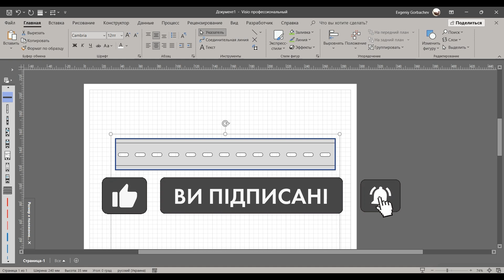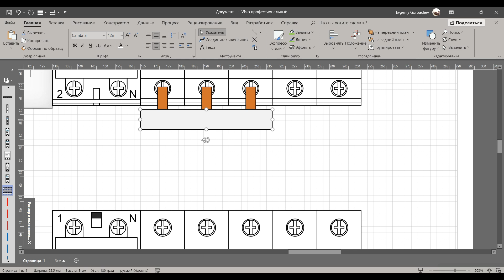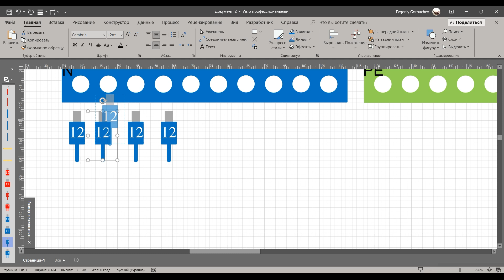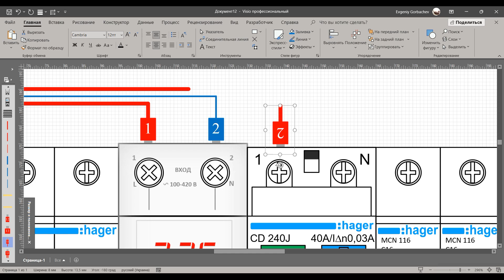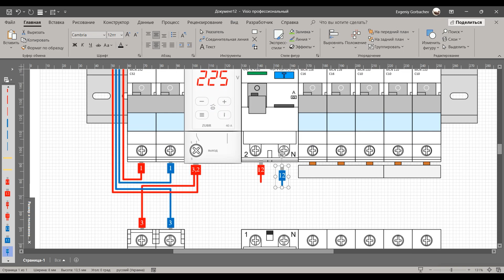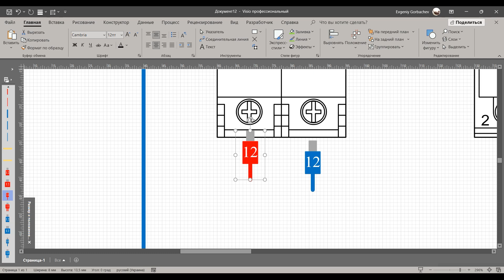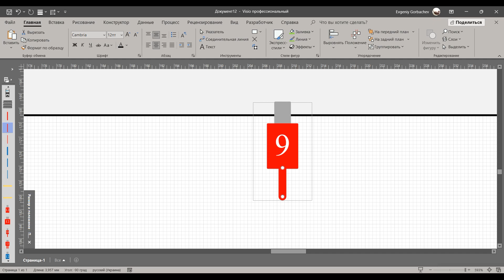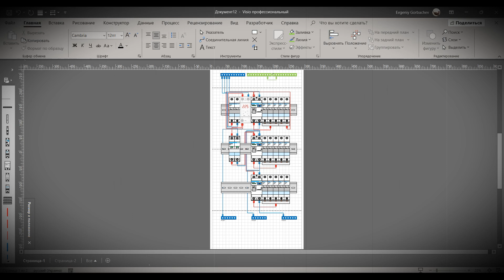Електричний щит для будинку. Візуалізація компоновки та збірки. Visio | EG Electrical Workshop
У відео розглянемо візуалізацію компоновки та збірки електричного щита для будинка в програмі MS Visio

Підтримати розвиток канала: картка MonoBank 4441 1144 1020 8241